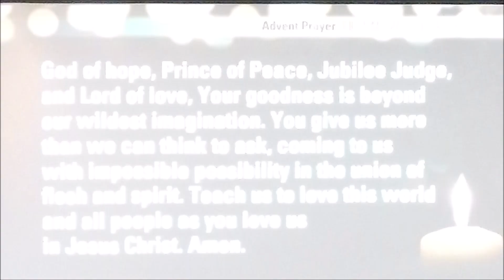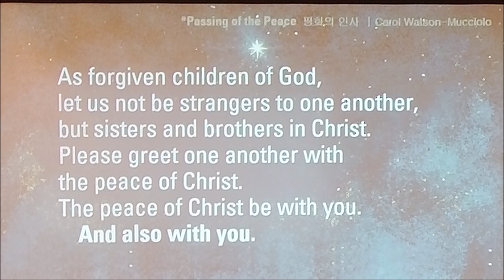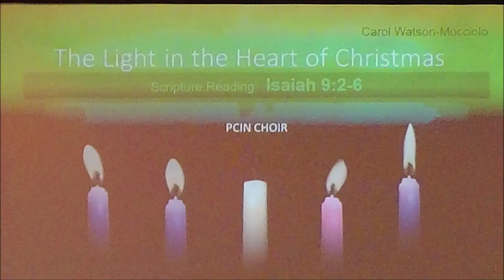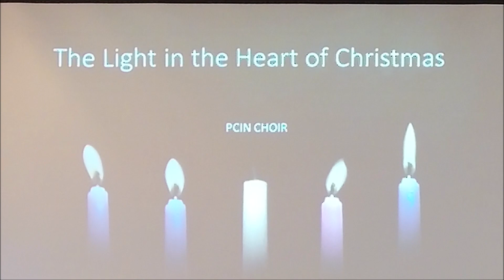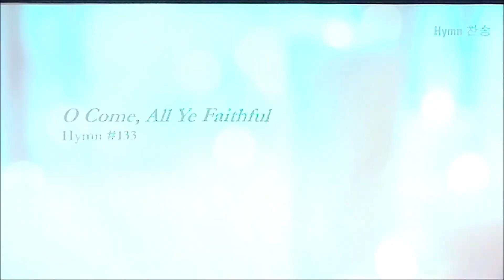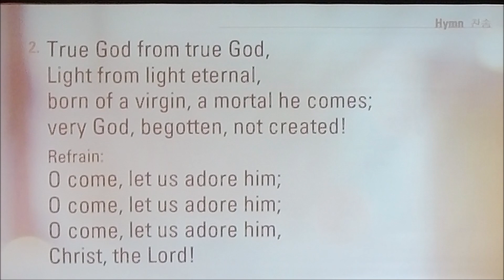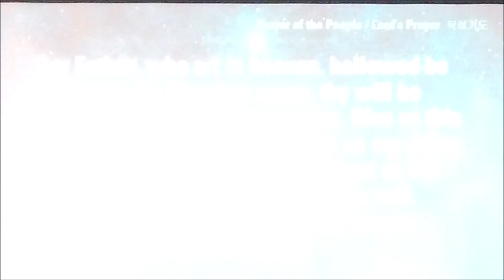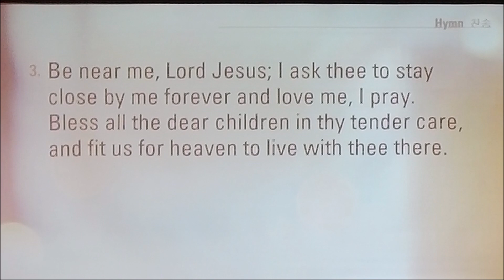PCIN Worship Service 4th Sunday of Advent 12 24 23